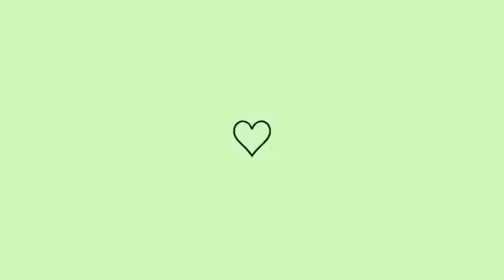BICO DE CROCHÊ PARA PANO DE PRATO - MULTICOLOR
💖Usei fio 100% polipropileno  tex 288, agulha 1,75 e sim você pode usar linha de algodão,  por exemplo a Anne.

✅️OBS: MÚLTIPLO DE 11

🚨Adquira sua apostila Mista com Rogério Rodger 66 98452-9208